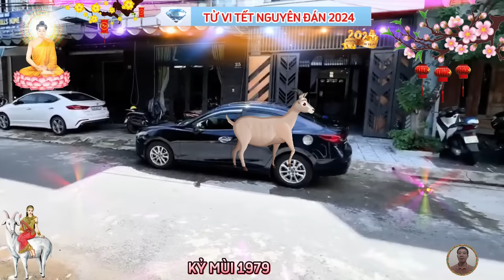☯ Chấn Động Sự Thật Bất Ngờ Tết Nguyên Đán 2024 KỶ MÙI 1979 Phật Độ HẾT KHỔ ĐỔI ĐỜI CỰC GIÀU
mật sự thật bất ngờ về tử vi tuổi kỷ mùi, sinh năm 1979, đúng tháng tết năm 2024 âm lịch, được thần tài cho lộc, trúng số tiền tỷ, trả sạch nợ nần đổi đời cực giàu có.
 quý khán giả thân mến, những ngày cuối năm đang cận kề, nhiều người hy vọng mình sẽ vượt qua tất cả những khó khăn trong hiện tại, nếu như không thể công thành danh toại như mong đợi, thì ít nhất cũng được tận hưởng cuộc sống bình yên, nhẹ nhàng, không lo âu, phiền muộn. tử vi học có nói, trời sinh mỗi người mỗi số mệnh, không phải ai sinh ra cũng gặp được nhiều may mắn, nếu như ai đó gặt hái được nhiều thành công, thì đều là do họ nỗ lực không ngừng mà có được.
 trong năm mới 2024 âm lịch này, có nhiều con giáp được trời ban cho nhiều phước lành, đặc biệt, bước sang tháng tết năm 2024 âm lịch, con giáp tuổi kỷ mùi sinh năm 1979, sẽ gặp được nhiều may mắn, họ không những được trời ban cho nhiều phước lành, mà còn có thần tài và quý nhân phù trợ, làm việc gì cũng thuận buồm xuôi gió.
 khởi đầu năm mới, con giáp này sẽ tìm được cơ hội hoàng kim để đổi đời, muốn gì được nấy, cuộc sống từ nay về sau sẽ thăng hoa và thịnh vượng, hãy cùng theo dõi hết video ngày hôm nay của kênh minh đường tử vi để xem vận trình chi tiết, trên từng phương diện của con giáp này sẽ biến động như thế nào, trong tháng tết năm 2024 âm lịch này, quý khán giả nhé.